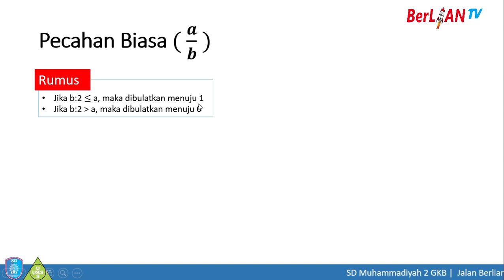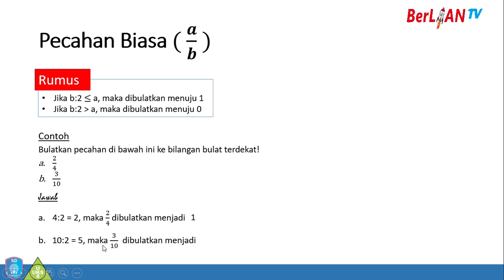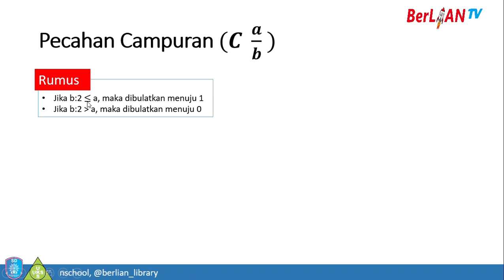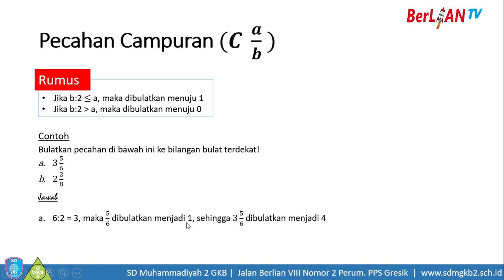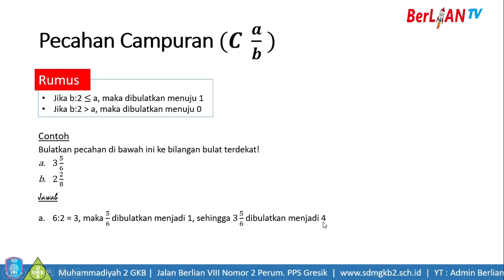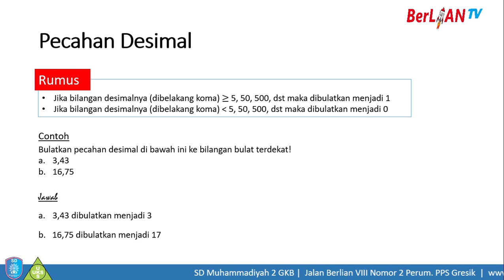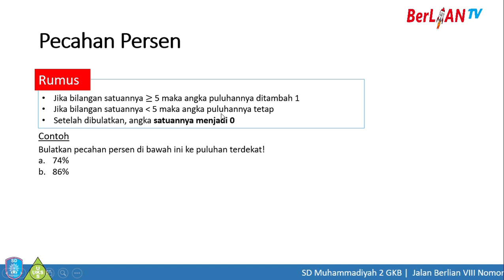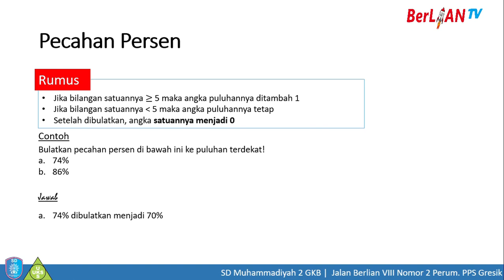Pembulatan Pecahan - Matematika Kelas 4 SD | BerLIAN School